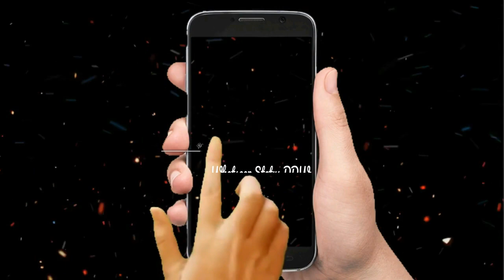ja simran ja jee le apni zindagi WhatsApp status 30 second - Like Comment Subscribe - DDW